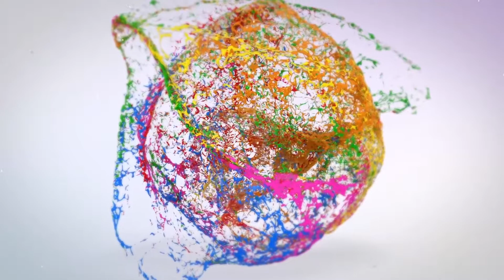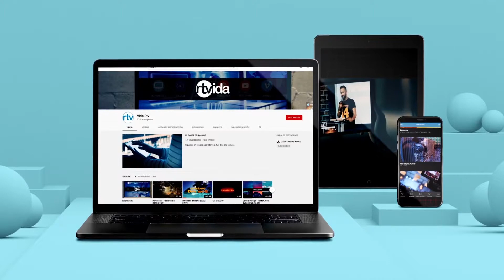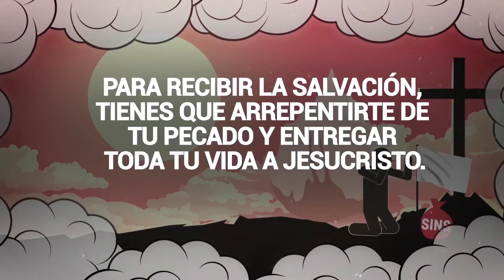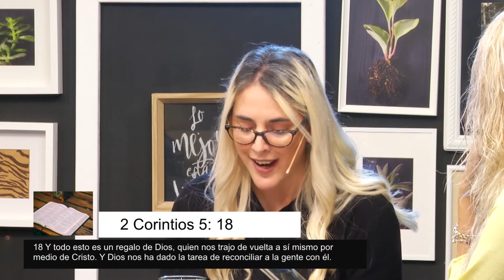El Faro - Pastor Israel Ontivero y colaboradores (2020-10-21)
También puedes visitar nuestra sede en
Avenida de la libertad 166, Casillas, Murcia.